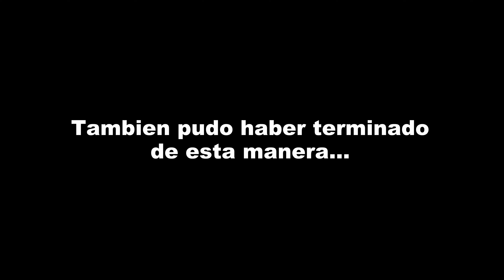Como Ghostbusters Debería Haber Terminado (REMASTERIZADO)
Como Ghostbusters Debería Haber Terminado

Mientras preparábamos un Short de este episodio, pensamos, ¿Por qué no darle un completo y nuevo render a todo este? Despues de todo este episodio en el canal original se subió hace 12 años y en el nuestro ya 10 AÑOS TAMBIEN!!! Así que podemos reconstruirlo y en 4K, aparte es temporada de Ghostbusters, así que ¿Por qué no remasterizarlo?

Señal para el Tema Principal “Si hay algo extraño en tus videos, es lo que llamamos… RE-SUBIDA!”

No se les olvide checar nuestro nuevo canal de Podcast

Tiktok Ingles @HISHEofficial

Voces
Luis Horacio González
Todos

Erika Martinez
Dana